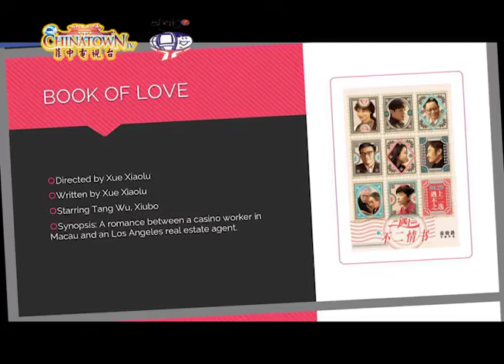Ateneo de Manila's 11th Spring Film Festival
The Spring Film Festival is an annual event where selected Chinese movies are shown for a week in the Shangri-la Plaza Cineplex. This year will be the 11th Spring Film Festival in coordination with the Ateneo de Manila University, Ricardo Leong Center for Chinese Studies.

Chinatown TV
Sundays, 10:00-11:00 AM, 11:00 PM - 12:00 MN
IBC 13 (Sky Ch 15, Destiny Ch 16, Cignal Ch 13)
Fridays, 11:00PM - 12:00MN
NET 25 (Sky Ch 18, Destiny Ch 19, Cignal Ch 14)